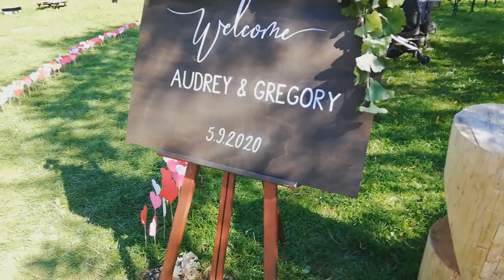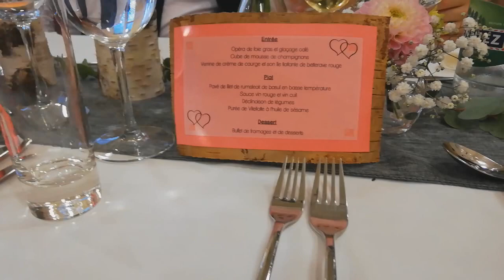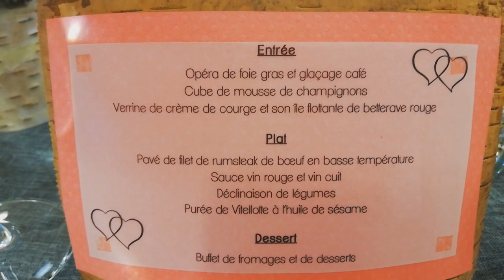COMO FOI O CASAMENTO DO MEU ENTEADO SUIÇO /LISA MORE VIDA NA SUIÇA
Porque os homens suíços casam com as mulheres brasileiras.Marido não aceita o filho, marido gringo não quer aceitar filho.MORADIA NA SUÍÇA, QUANTO CUSTA CASA PRÓPRIA NA SUIÇA,COMPRAR CASA NA SUIÇA, VIDA NA SUIÇA LISA MORE